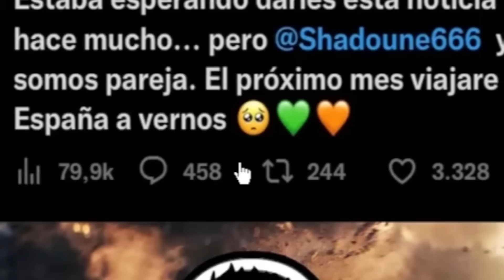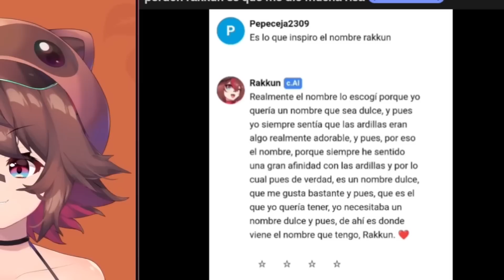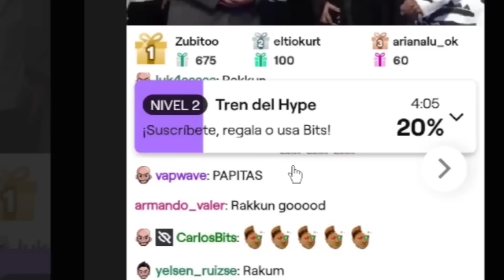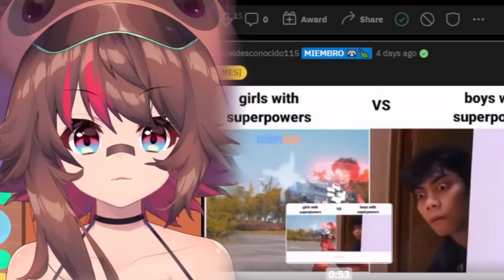REVIVÍ EL REDDIT Y ESTO PASO....😰 *sale mal*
Todo mi chat me pone sus memes en reddit para reaccionarlos, aunque.. creo que no fue buena idea...
¡La verdad que aveces se pasan conmigo! 🤬🤬🤬